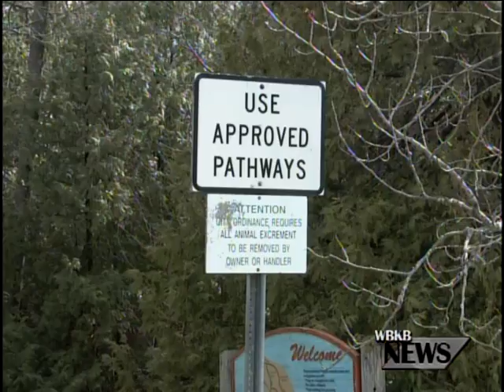Severe Weather Causes Damage to Trails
Severe weather conditions have caused significant damage to many trails in the Lower Peninsula. The DNR is working to repair the trails.